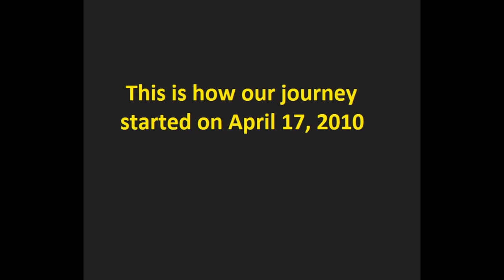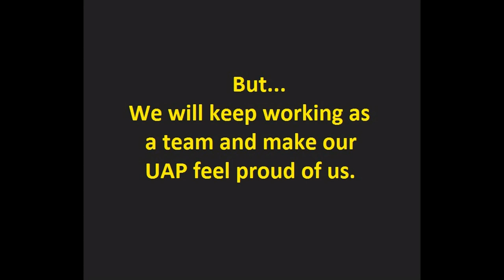UAP EEE ODBHOOT 12 | Photo Slide show